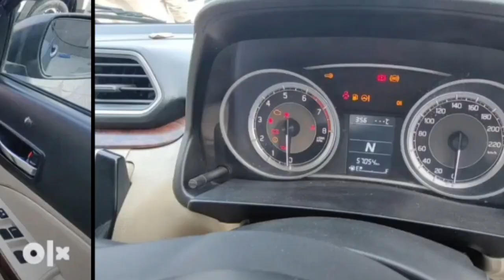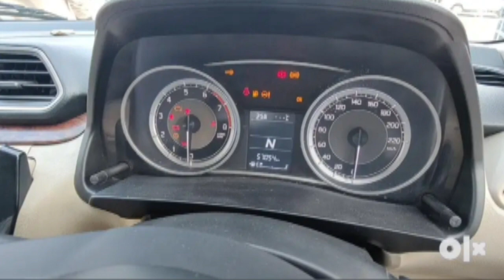मात्र ₹6.30 Lakh देकर कार ख़रीदे | Maruti Suzuki Swift Dzire 2017 Top Model AMT CAR For Sale